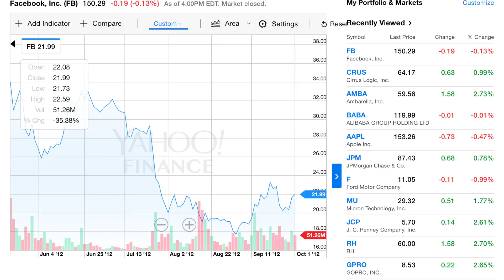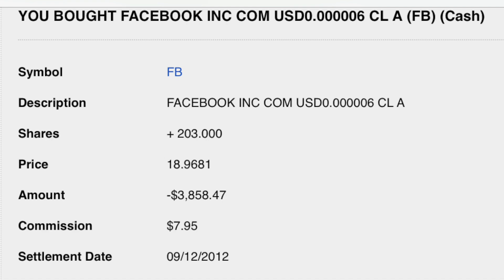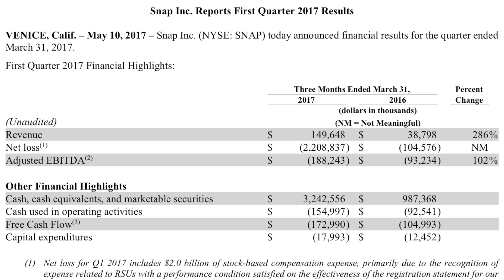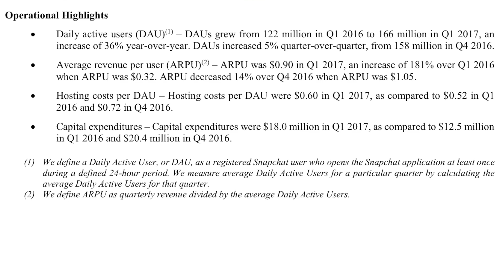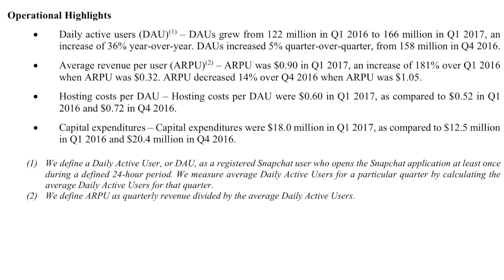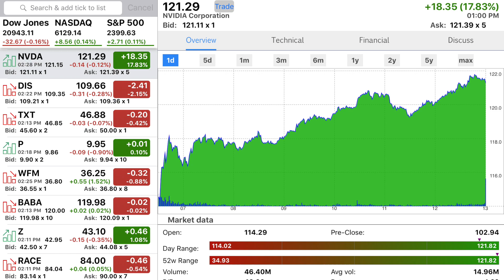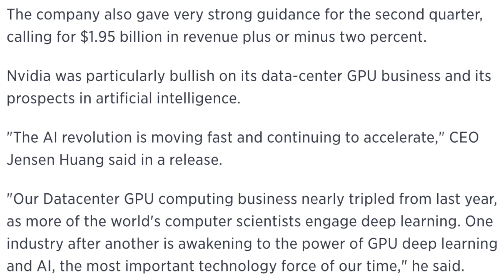OMG Snapchat DOWN 22% after hours! | Nvidia UP $18 per share!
Today we must talk about some stock market craziness in which snapchat dropped 22% and Nvidia up $18 per share! Snapchat and Nvidia are highly volatile stocks on the stock market today!

* My second favorite book on Investing
* My third favorite book on Investing